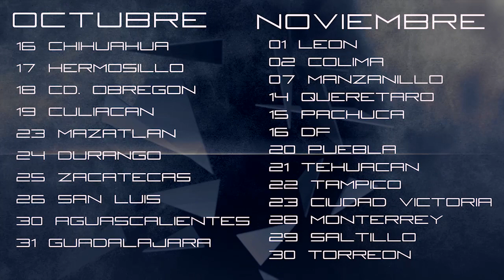LIMERANCE - TOUR 2014 Promo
LIMERANCE. Primer Tour Nacional a lado de Beyond The White Sunset. OCT-NOV.